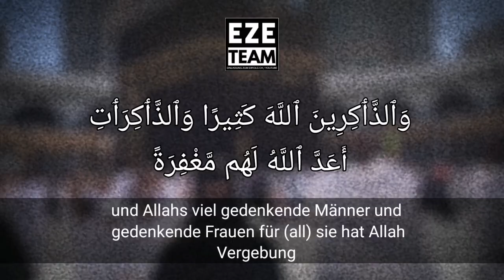Gläubige Männer und Frauen... Qur'an Surah 33 Ayah 35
🏴EZE Team🏳